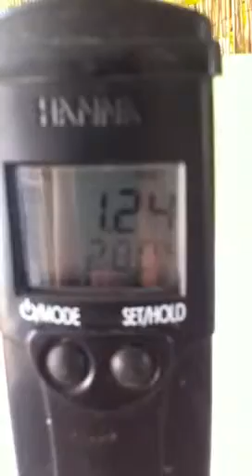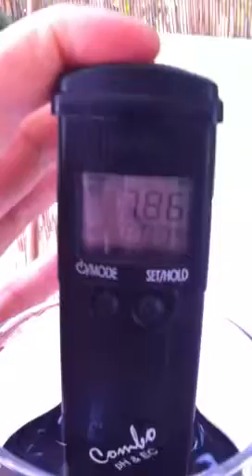מים אפורים מול מי ברז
סרט המראה השוואה בין איכות מי הברז והמים האפורים במערכת הביתית שלי
עכירות- קשה מאד להבחין בהבדל
מסיסות (מלחים) - מים אפורים מליחים יותר ב 10% אך עדיין מתחת לתקן של 1.3 Ms
חומציות - כאן מנצחים בקטן המים האפורים עם pH נמוך של 7.75 לעומת 7.85 במי ברז.